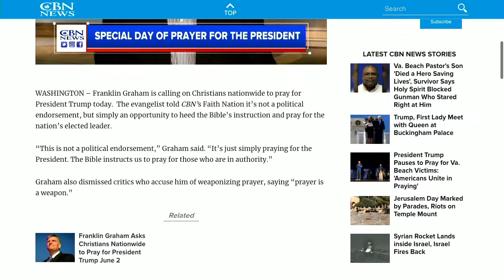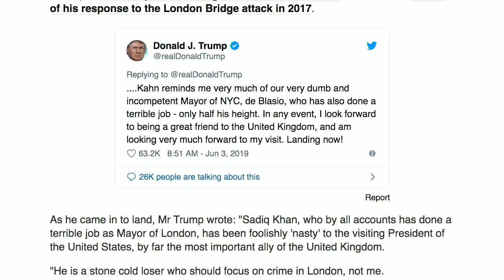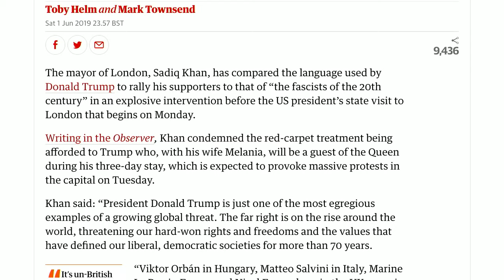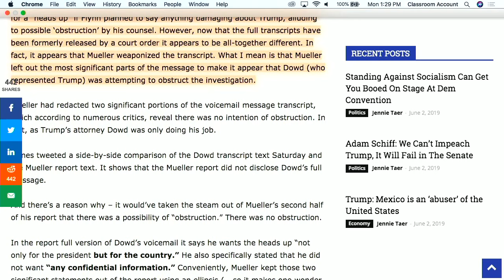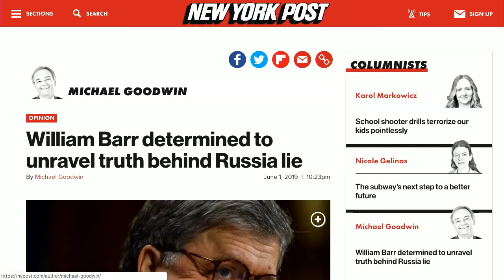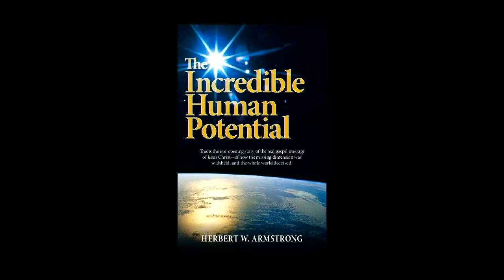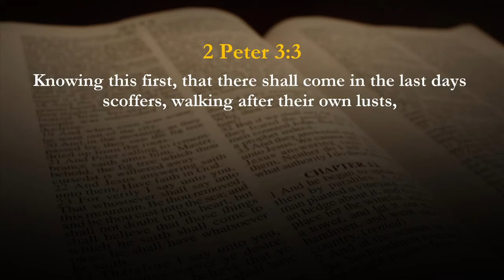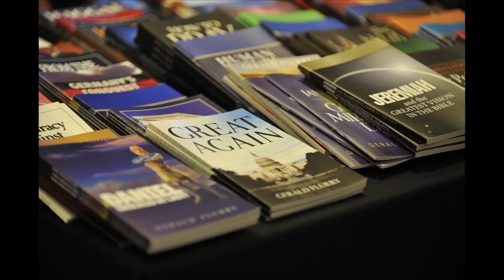The PAC in Cardiff and the British Royal Family Rolls Out the Red Carpet for President Trump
“Listen to the Trumpet Daily radio program that aired on June 4, 2019.

06:35 A Day of Prayer (4 minutes)
Yesterday, President Donald Trump paid a surprise visit to a church in Virginia in the wake of the Virginia Beach mass shooting. He prayed with Pastor David Platt of McLean Bible Church, who asked for a special blessing on the president. Trump supporters also declared a special day of prayer for the president yesterday to beseech God to protect him from his “enemies.” The Trump presidency has had remarkable religious support from the beginning, particularly from the evangelical movement. These strong religious undertones tie in with a specific Bible prophecy!

10:28 Trump Visits England (10 minutes)
President Trump’s state visit to the United Kingdom begins today. From June 3 to 5, the president will be in England, meeting with important personalities and commemorating the 75th anniversary of the D-Day landings. However, he is facing some serious opposition already; the Guardian editorial board has declared that the president is “not welcome,” and London Mayor Sadiq Khan compared him to “the fascicts of the 20th century” and condemned British leadership for rolling out the red carpet for the leader of one of their most important allies. Is the special relationship between Britain and the UK officially dead?

20:27 European Elections (4 minutes)
Europe is facing more instability as populist candidates and parties succeed in polls and elections. Ousted Austrian Chancellor Sebastian Kurz is doing well in the polls, indicating that he may soon regain his position as chancellor. The leader of the Social Democratic Party of Germany has resigned, which has the potential to destabilize German Chancellor Angela’s Merkel’s fragile government coalition. In the European Parliament elections in May, voters again shifted away from the political center toward fringe parties. What is next for Europe?

24:07 More on the Mueller Report (14 minutes)
New evidence indicates that Robert Mueller was selective in what information he included in the Mueller Report, leaving out important context from a telephone transcript in order to make it appear that the president obstructed justice. As William Barr investigates the truth behind the Mueller probe, Washington and the media look on uneasily.

38:58 Cardiff PAC (15 minutes)
At the end of the program, I summarize the material that I covered at the Cardiff Personal Appearance Campaign.